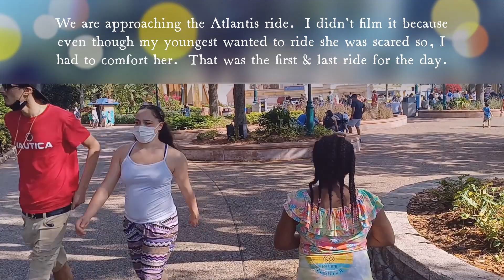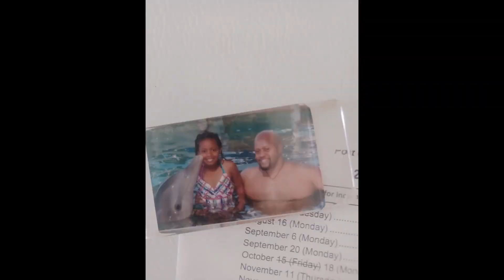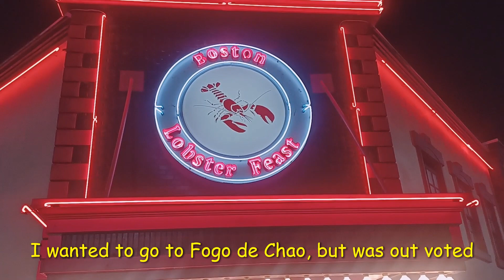New Year Trip to SeaWorld 2022 - SeaWorld Orlando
Hey everyone, This is Just For The Fork Of It, and we have a brand new video about Our trip to SeaWorld.

During our last trip, we visited SeaWorld. Let's explore them together in this video. I enjoyed spending time with my twins, old daughter, and family so much. SeaWorld dolphins are fun for my twins.  My time with my daughters was priceless. As a summary, I can only say it was the best tour for us all.

If you are new to the Just For The Fork Of It channel, We're happy you clicked on our video! Hopefully, this video made you stay for good!

🎬SUGGESTED VIDEOS
Don't forget to watch 📽 Other other videos. Please check them out :